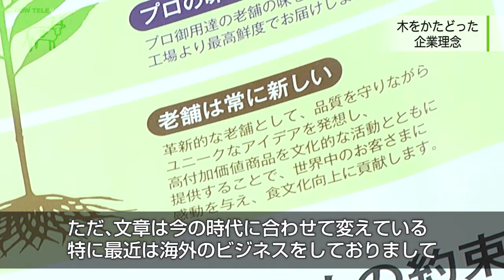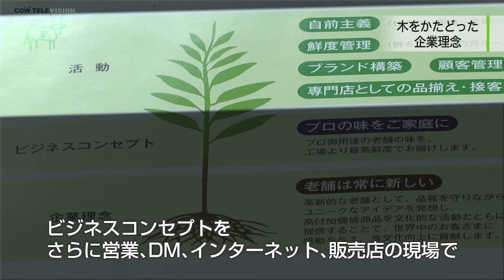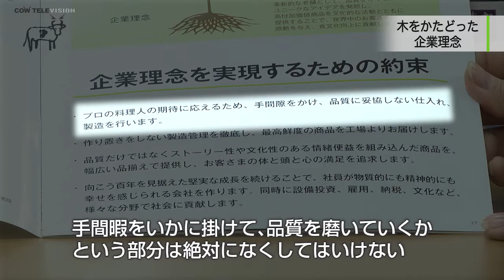【丸山海苔店（5）】木をかたどった企業理念 次の100年への想い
■取材協力：株式会社丸山海苔店・丸山慶太社長
■事業内容：海苔・お茶・自然食品の製造、小売業、ダイレクトメールビジネス

・ミシュラン三ツ星店も御用達 創業165年の老舗海苔店に迫る（1/5）
・商品開発のキーワード 3つの｢美味しさ｣とは？（2/5）
・顧客との会話を増やす ｢顔と名前一致の活動｣（3/5）
・前職･キリンビール時代に得た 営業のコツ(4/5）
・木をかたどった企業理念 次の100年への想い(5/5）